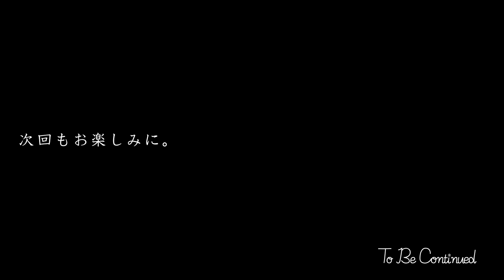【漫画】#29「誰かと食べるお弁当」 / SEWING BROTHERS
毎週月曜と金曜の18:00に更新！

✥ SEWING BROTHERS ✥
「世界に一つだけのものを作ってみませんか？」
どこの町にもある古びた洋館。
イケメン兄弟が運営するソーイング教室「白薔薇館」を舞台に、
ミシンに魅せられていく人たちの交流を描くハートウォーミングな物語。

✥ CAST ✥
服部向：伊東健人
服部績：峯田大夢
安井翔：河西健吾
真中結：古木のぞみ
真中弥生：今井麻美
中田英斗：酒井広大
木浦希：寺田晴名

✥ STAFF ✥
脚本：西門檀
漫画制作：one’s glory
キャラクターデザイン：ときわ
絵コンテ：ときわ、鐘ヶ江荒
作画監督：敷城こなつ
色彩設計：敷城こなつ
背景：鐘ヶ江荒
作画：ときわ、鐘ヶ江荒

撮影：アスラフィルム
撮影監督：小島慎太朗
編集：松田勇希

音響監督：ひらさわひさよし
音響補助監督：松尾崇宏
音響制作：Cloud22

音楽制作：近藤芳樹
音楽制作協力
Strings / NATSUMI Strings
Violin & Viola / NATSUMI
Cello / 細井唯
Flute & Piccolo / 原田知斉
Drums & Percussion / 野口仁史
Mix Engineer / 唐澤千文（POPHOLIC）

タイトルロゴ制作
明里圭修
小川いずみ

チャンネル運用協力：NOKID

企画・製作：GATOON
アシスタントプロデューサー：濱本真理
プロデューサー：小川修平
プロデューサー：齋藤雄一
プロデューサー：望月重孝
プロデューサー：吉原暢一

ショーランナー：𢰝木崇史

✥ GATOON ✥
本作品は、漫画素材を映像演出で動画化した「見る」漫画です。
GA!TOONとは漫画の“画＝GA”とCARTOONの“TOON”を組み合わせた造語になります。

音と漫画動画から成る魔法、それがGA!TOONです。

GA!TOONでは今後も様々なクリエイターとコラボレーションをしながら作品を製作していきます。